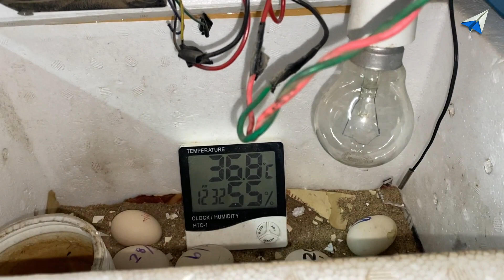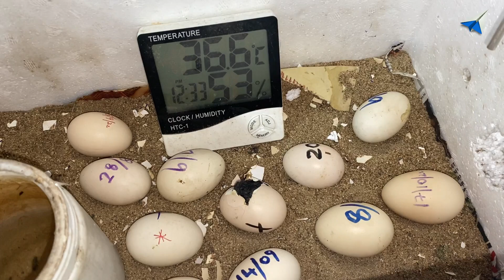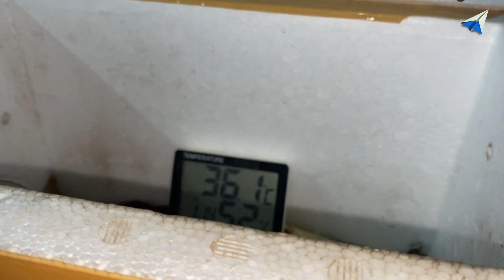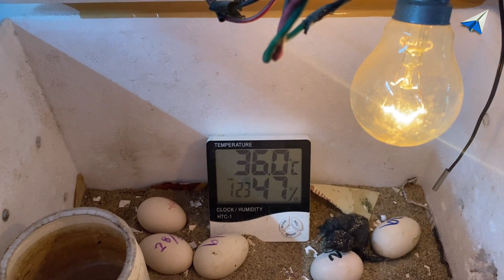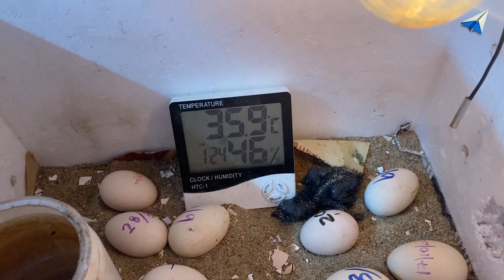How to hatch karunkozhi egg I Incubator hatching Day 1 I Praveen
Keep supporting !